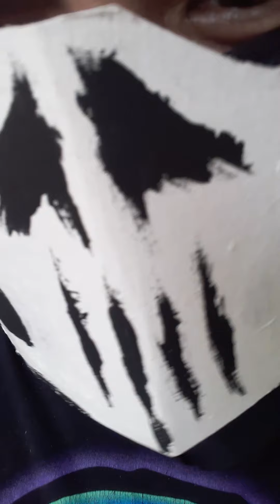RLSV UNITE plus MY CHANNEL UPDATE!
Villains will be villains lol